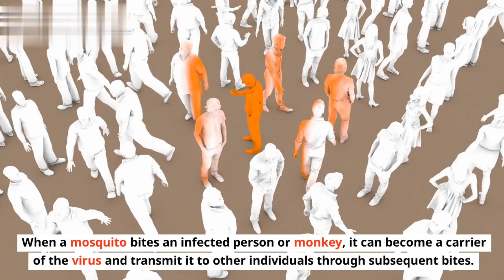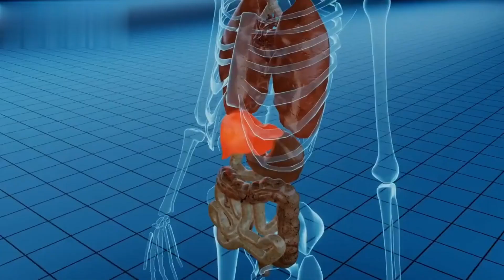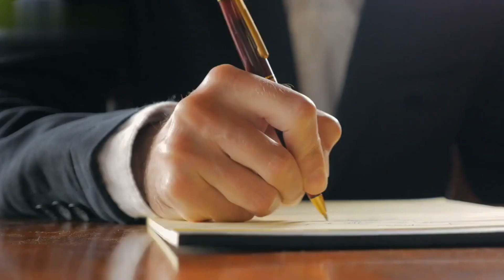Top 5 Major Causes of Yellow Fever | USA | Viral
Top 5 Major Causes of Yellow Fever

Yellow fever is a viral disease transmitted by mosquitoes, primarily found in tropical and subtropical regions of South America and Africa.

The disease can cause a range of symptoms, from mild flu-like symptoms to severe and potentially fatal illness. Here are the top five major causes of yellow fever.

MediCare ….. Now we will discuss “Top 5 Major Causes of Yellow Fever” in this Video.

1- Number One is Mosquito Bites:
2- Number Two is Viral Infection:
3- Number Three is Urbanization and Deforestation:
4- Number Four is Lack of Vaccination:
5- Number Five is Travel and Migration.

Conclusion

In conclusion, the top five major causes of yellow fever include mosquito bites, viral infection, urbanization and deforestation, lack of vaccination, and travel and migration.

These factors contribute to the transmission and persistence of the virus within populations.

To combat yellow fever, it is essential to focus on mosquito control, vaccination programs, surveillance, and public health measures to prevent the spread of the disease.

Your Quries:-